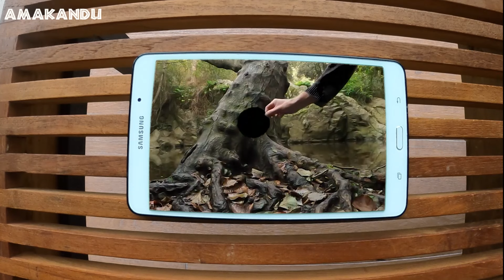Magic Marble Run with Magic Ball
Today we have received a very special package with a magic ball and we made a magic marble run. We hope you enjoy the video as much as we enjoyed making it. We love making creative marble run races. ASMR satisfying videos. Satisfying hypnotic marble ASMR.

In Amakandu channel we create incredible marble run races with colorful marbles. Relaxings sounds of the marbles rolling over sand and wood tracks. We love making marble run races. ASMR satisfying videos with sand, wooden, carboard and home made marble run races. Our videos are based on the creativity of marble run races combining various techniques and elements we hope you like it as much as we do.